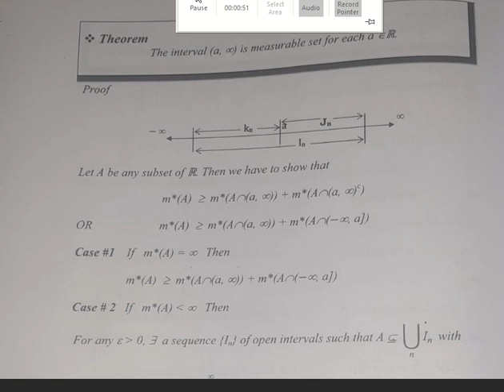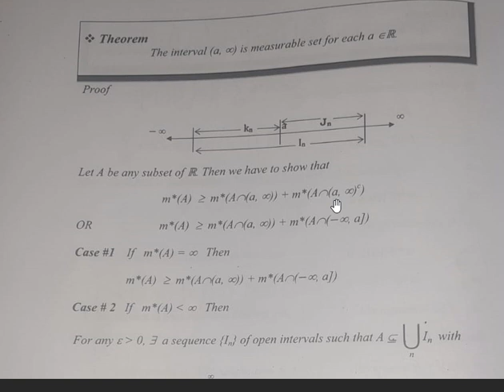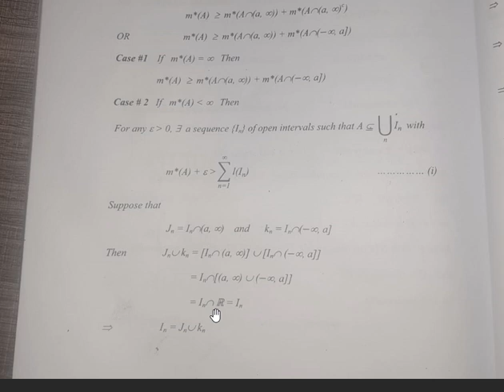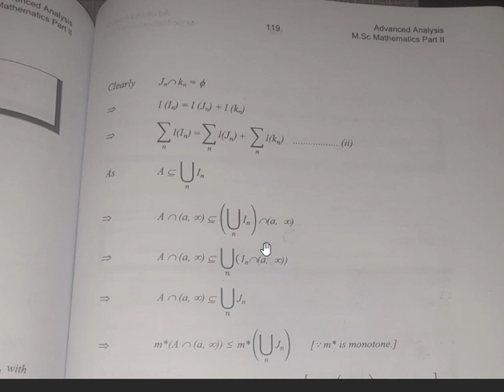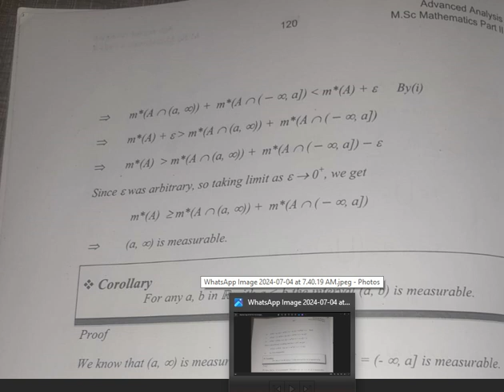The Interval (𝒂,+∞) is measurable set for each 𝒂∈𝑹